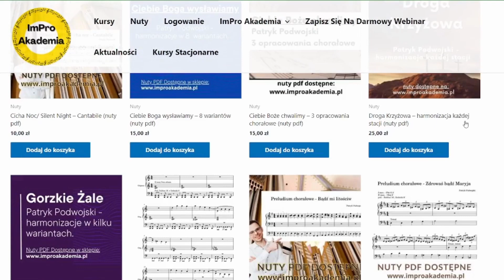ImPro Akademia - strona internetowa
👋Zapraszam do sklepu ImPro Akademii, gdzie znajdziesz bogatą i  nowoczesną ofertę: autorskie kursy, kompozycje, opracowania pieśni dla organistów - wszystko otrzymujesz błyskawicznie na maila bez wychodzenia z domu.

🎵Opracowania wprowadzą powiew świeżości do Twoich harmonizacji i pomogą Ci odkryć nowe możliwości muzyczne. Dzięki nim Twoja gra nabierze wyjątkowego charakteru, który z pewnością zrobi wrażenie na słuchaczach 😲.

💪Nie wahaj się, zajrzyj na moją stronę i wybierz coś dla siebie. Kliknij link w komentarzu i przekonaj się sam! ⬇️